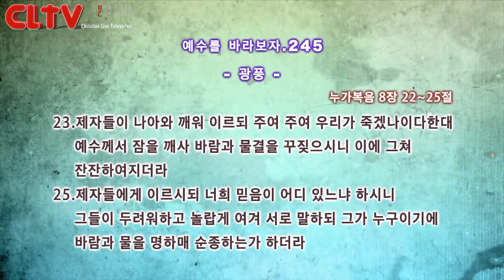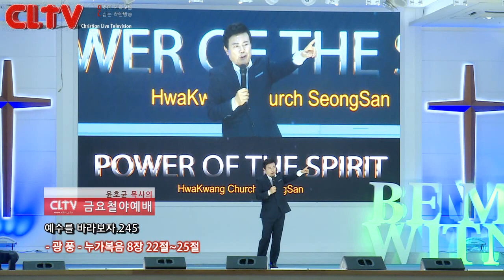CLTV파워금요예배_예수를 바라보자(245회)_'광풍' 화광교회(윤호균 목사)